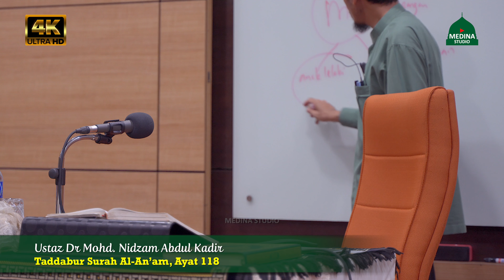Ustaz Dr Mohd. Nidzam Abdul Kadir - Taddabur Surah Al-An’am | 4K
- Ayat 118
- Kuliah Dhuha.
- Masjid Al-Falah USJ9, Subang Jaya
- 12 Zulkaedah 1445H, 21 Mei 2024

Aamiinn
Terima Kasih.